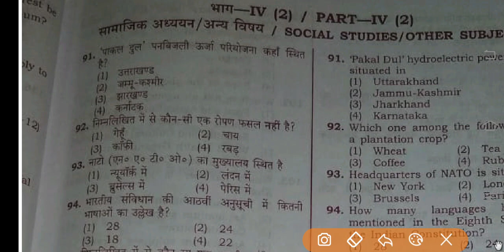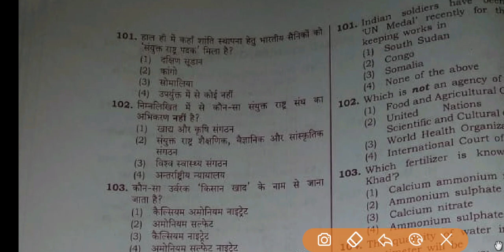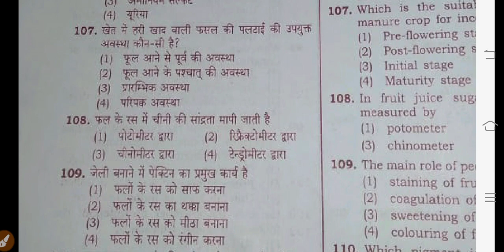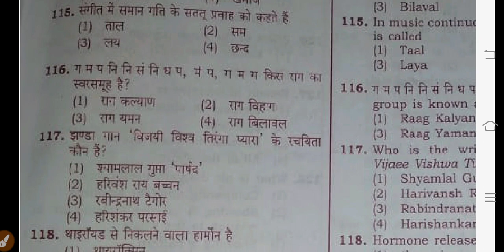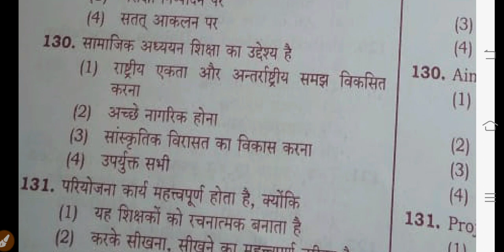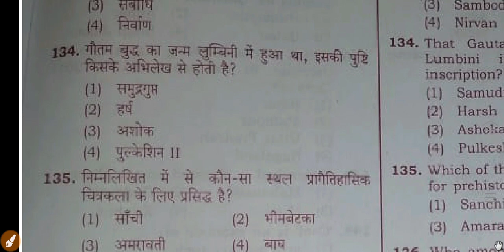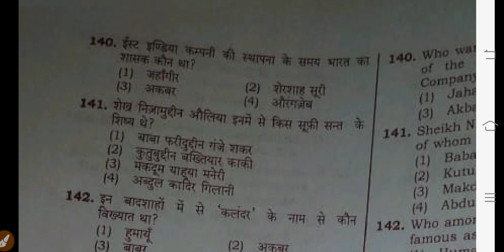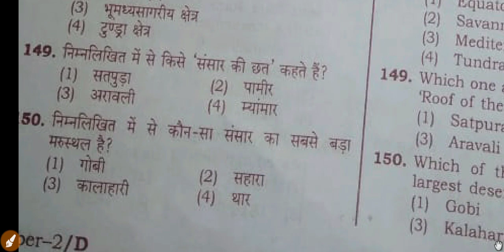UP Tet paper 2018 junior Level Answer key ,सामाजिक अध्ययन